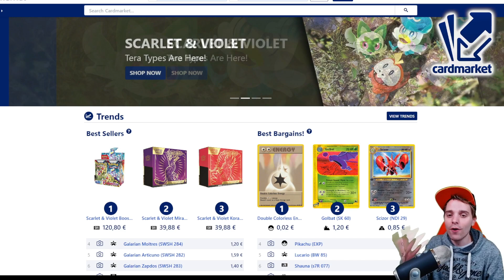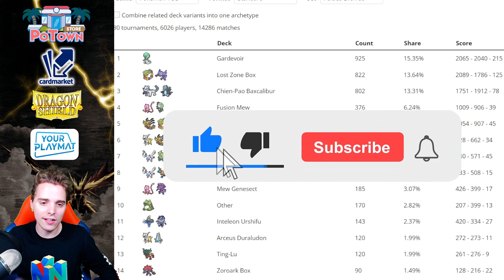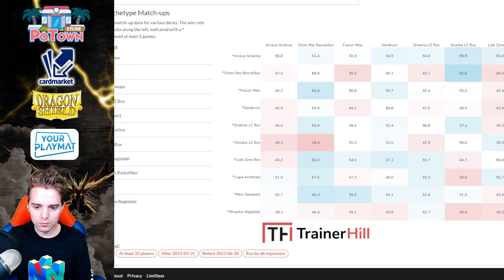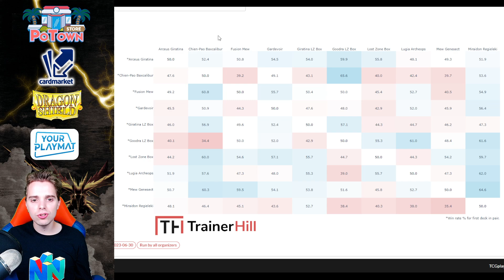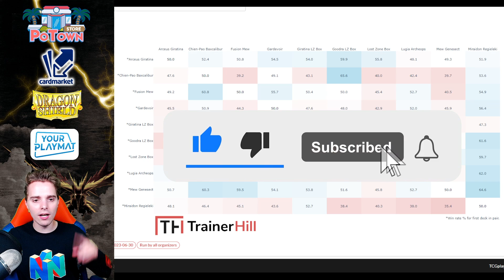My NAIC Paldea Evolved Meta Prediction! (Pokemon TCG)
WHAT WILL BE THE MOST POPULAR DECKS AT NAIC? WHAT META SHARE DOES GARDEVOIR ex, LOST BOX, LUGIA VSTAR AND MORE HAVE?
Sup YouTube!
In this video I'll be talking about the Paldea Evolved format and the meta shares of the decks.
From Mew VMAX, Gardevoir ex, Chien-Pao ex to Lugia VSTAR and Lost Box. I'll try and guess the meta percentage and talk about how many of these you could face day 1 of the tournament.

NAIC will be the biggest Pokemon TCG tournament in history over in the west. Which deck will win the entire event? I'm so excited!

Gardevoir ex - 22%
Lost Box - 19%
Lugia VSTAR - 14%
Mew VMAX - 11%
Arc Piles - 10%
Chien-Pao ex - 9%
Lost Box Tina - 8%
Others - 7%

Pokemon TCG NAIC Prediction Video Overview:
0:00 Intro
1:20 Pokemon NAIC Meta Prediction

EUROPEAN PLAYER? BUY OR SELL CARDS ON CARDMARKET

I've been playing the Pokemon TCG for 10 years and have achieved quite a bit of success, so let me teach you the art of playing the Pokemon Trading Card Game at a high level!

I make TCG videos about the latest cards & best new decks in town. I create Pokemon decklists, TCGO content & bring you the most recent information. I open a ton of Pokemon booster boxes as well on the channel (recent sets).